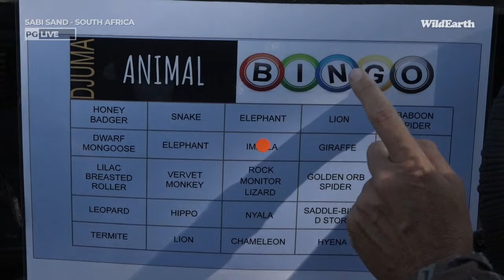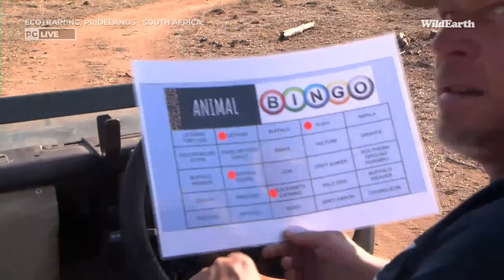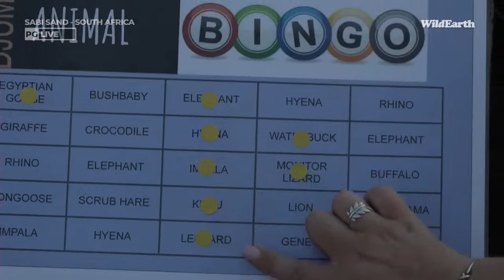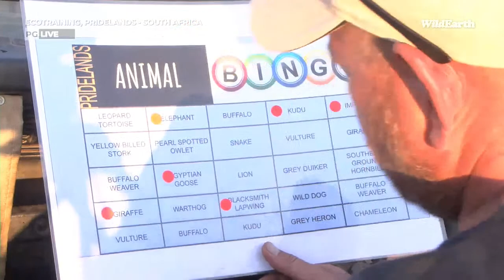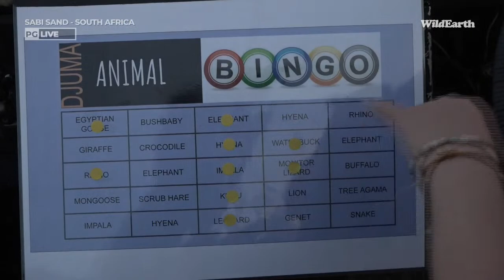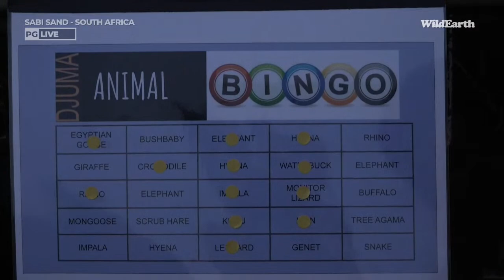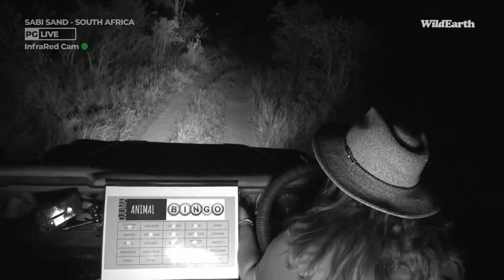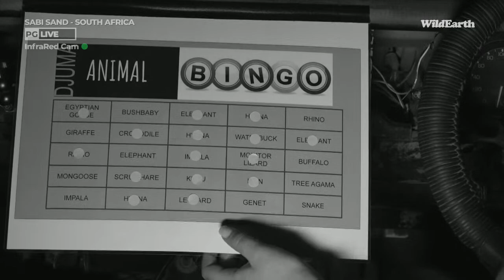WildEarth - Sunset Safari - 03 Oct 2022